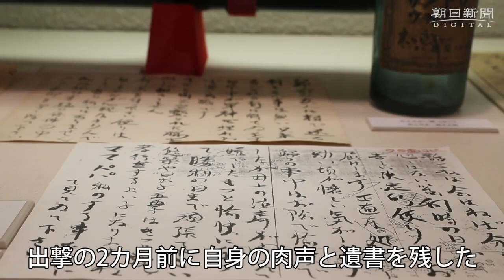人間魚雷で散った兄、２分３５秒の肉声